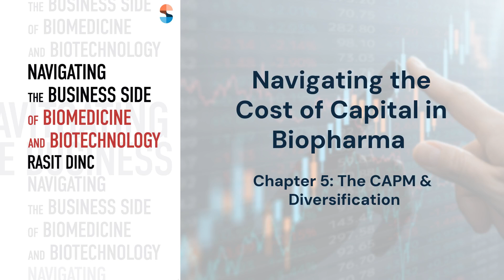Navigating the Cost of Capital in Biopharma | Raşit Dinç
Discover the unique challenges biotech companies face regarding high capital costs and investor expectations. Learn about the importance of innovative funding strategies to thrive in this dynamic industry. Context derived from Chapter 5 of the book titled “Navigating the Business Side of Biomedicine and Biotechnology”, by Raşit Dinç

Book Purchase and Pre-Orders

Purchase the paperback version of “Digital Health: The Impact of Technology on Healthcare” by Rasit Dinc

Purchase the e-book version of “Digital Health: The Impact of Technology on Healthcare” by Rasit Dinc

Pre-order the paperback version of “Machine Learning for Healthcare” by Rasit Dinc

Purchase the e-book version of “Machine Learning for Healthcare” by Rasit Dinc

Pre-order the paperback version of “Natural Health Sciences: A Comprehensive Guide” by Rasit Dinc

Pre-order the hardcover version of “Natural Health Sciences: A Comprehensive Guide” by Rasit Dinc

Pre-order the e-book version of “Natural Health Sciences: A Comprehensive Guide” by Rasit Dinc